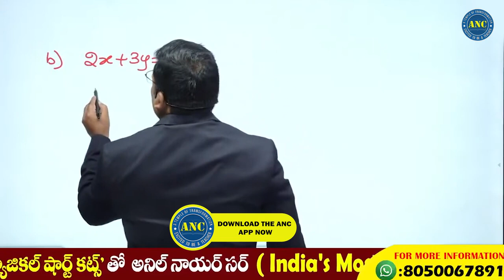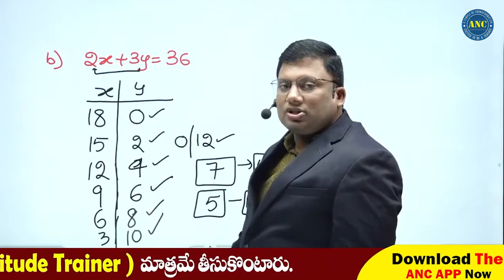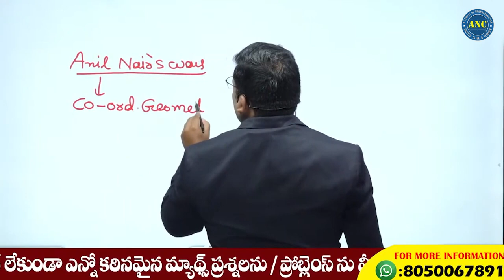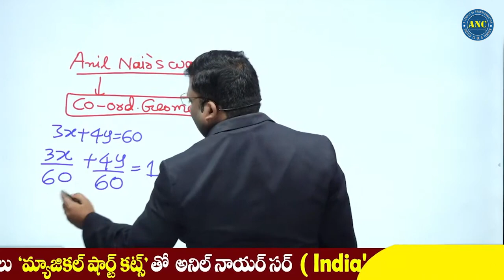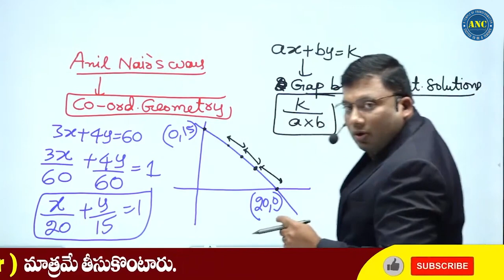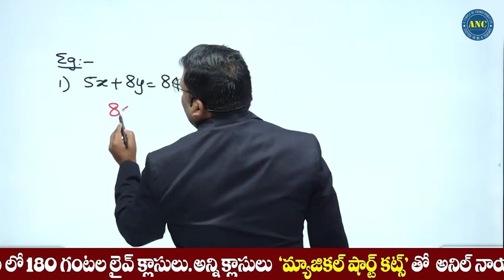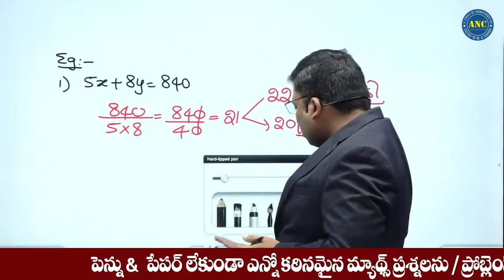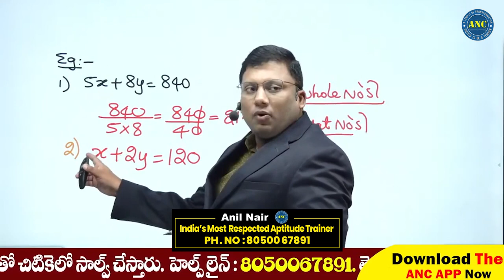Linear equations | Shortcuts To Find Roots | IBPS/RRB/SBI PO & Clerk | Anil Nair